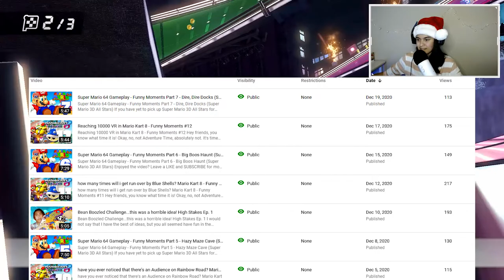getting hit by various shells in Mario Kart 8 - Funny Moments #13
Hey friends, you know what time it is! Okay, no, not Adventure Time, absolutely not. It's time for to get hit by various shells in Mario Kart 8! What else is new around here? Within this series you will find funny moments from my streams over on Twitch. Which reminds me, I stream every Monday, Wednesday, and Friday over on my Twitch channel (link down below) so come on and join us for the fun!